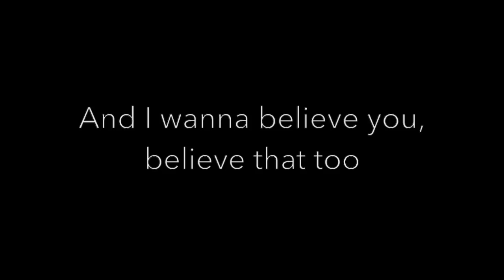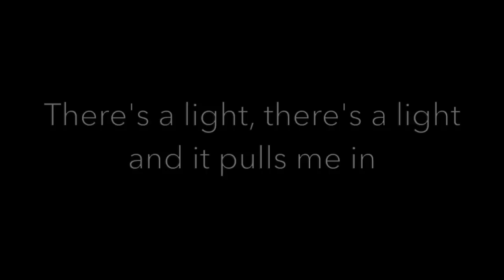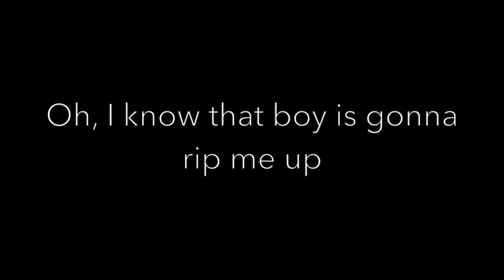Paper Love Lyrics - Allie X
Discovering new songs and anime is what this channel is about! This song will be on repeat throughout my summer. Hope you guys enjoy it as well, check out the Album "CollXtion ll". Great album to listen to!

Paper Love - Allie X